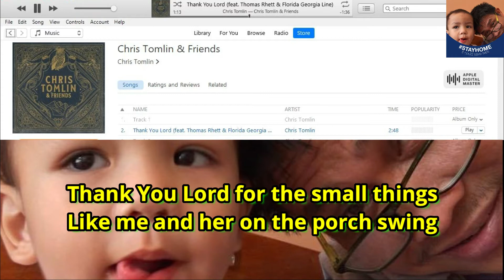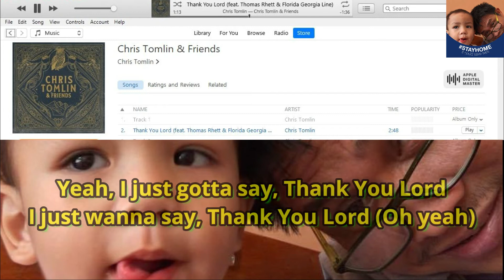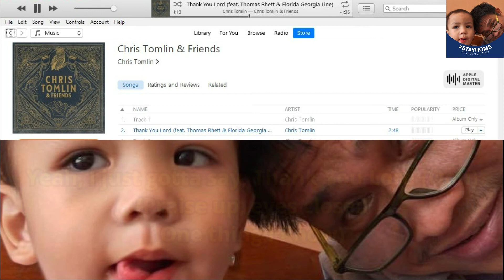ThnksLORD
Blessed Sunday